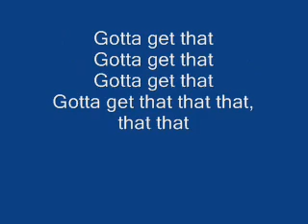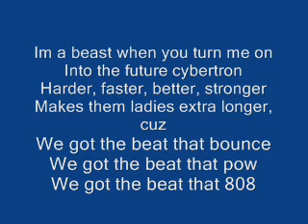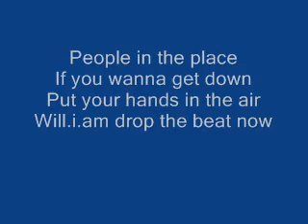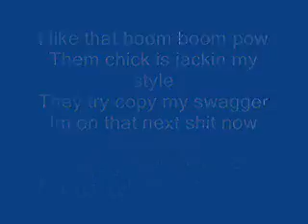Boom Boom Pow.wmv